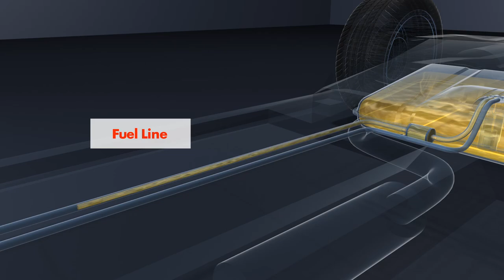From gas tank to intake valves - The Shell Gasoline fuel journey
Follow Shell Nitrogen Enriched Gasoline as it travels through your vehicle, protecting fuel injectors and intake valves from performance-robbing gunk.